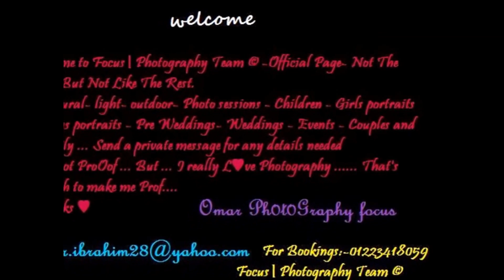omar photography focus